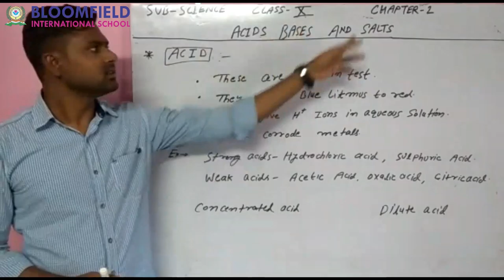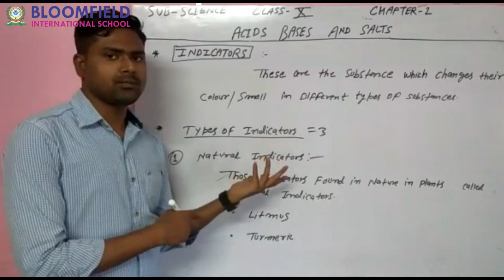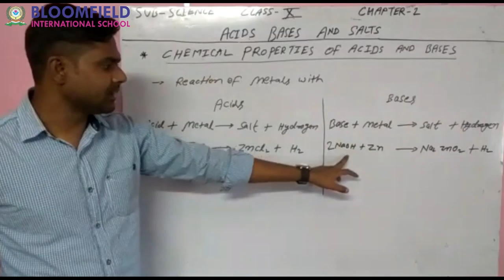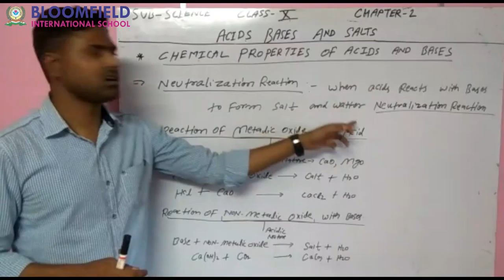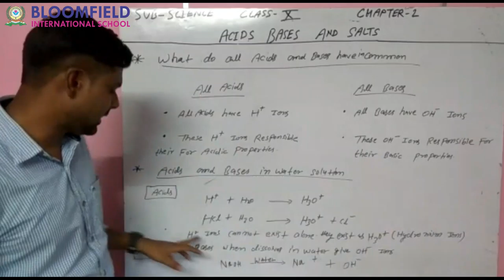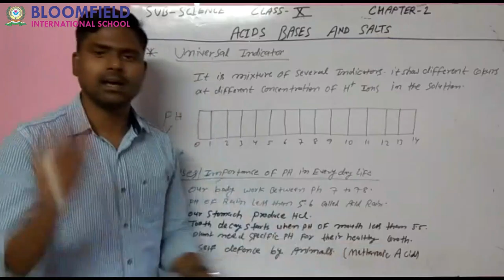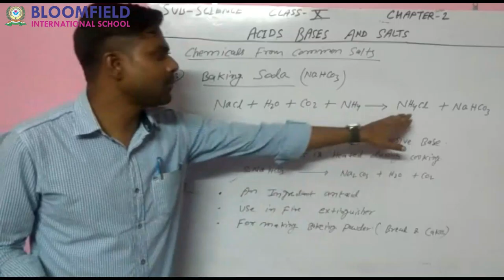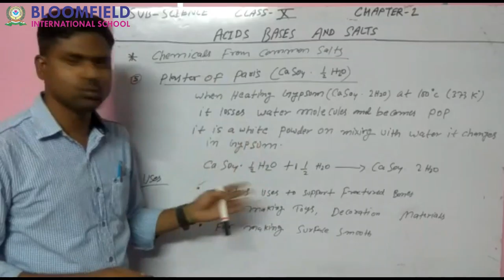ACIDS, BASES & SALTS | LIVE SUPER REVISION | BOARD EXAMS | CBSE CHEMISTRY CLASS 10 CHAPTER 2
NCERT SCIENCE class 10 chapter 2 part 1 || Acids, Bases and Salts

Acids Bases and Salts Class 10 Science Chemistry CBSE NCERT

Salts form by the combination of acid and base through neutralization reaction. The acidic and basic nature of salts depends on the acid and base combined in a neutralization reaction. The most common salt is sodium chloride or table salt which forms by the combination of sodium hydroxide (base) and hydrochloric acid.

acids bases and salts Class 10 Science Chapter 2: In today's Class 10 Science Sprint session in Chapter 2, we discuss acids bases and salts Class 10. The aspirants are advised to watch the entire video lecture for a better understanding of these acids bases and salts Class 10 topic of CBSE Class 10 Science/ NCERT Class 10 Science. This session will mainly be around the most important topic of acids bases and salts Class 10.

Our goal in this session of 'acids bases and salts Class 10' is to introduce some of the interesting facts of acids bases and salts Class 10 that may be helpful for students appearing for Class 10 science exams.